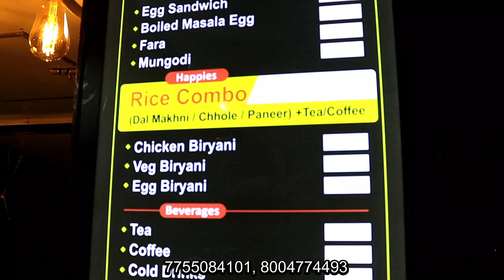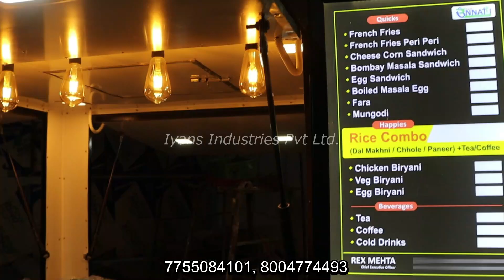E-Rickshaw Food Cart by Iyans Industries Lucknow | Food Cart Manufacturer | 08004774493,08081253330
Our company address is:
KH-1484 Behsa Transport Nagar near Khan Market
New Gudaura Sector O
Lucknow-226008

Iyans Industries Pvt. Ltd. specializes in manufacturing Pani Puri vending machines, Food trucks, Food vans, E-rickshaw carts, Bike carts, Push Cart and Sugarcane machines.

To see our products in action, visit our YouTube channel at    / @iyansindustries .